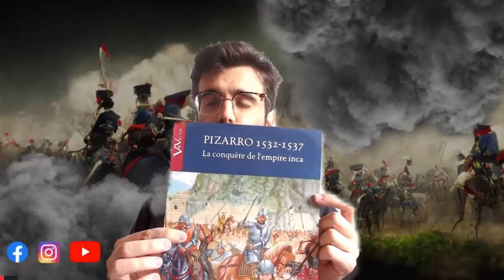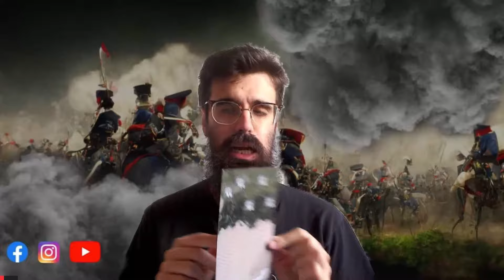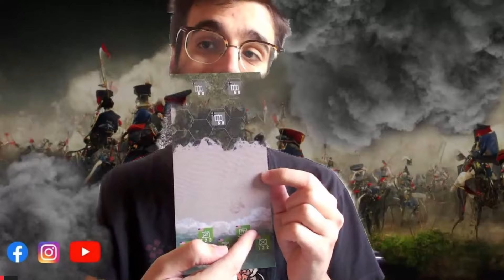RECAP Modena PLAY 2024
Il nostro recap della fiera del gioco Modena Play 2024. Cosa abbiamo provato? Cosa abbiamo giocato? Cosa abbiamo portato per far giocare gli altri?

Parleremo di giochi di ruolo, giochi da tavolo e wargame.

Capitoli:
Intro: 00:00
Giochi di Ruolo: 00:20
Demo e Acquisti: 09:05